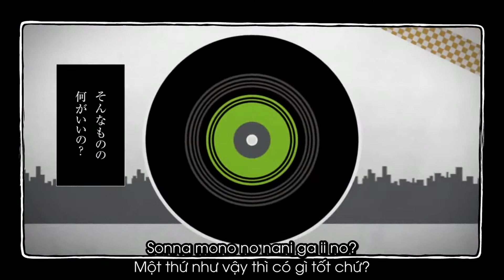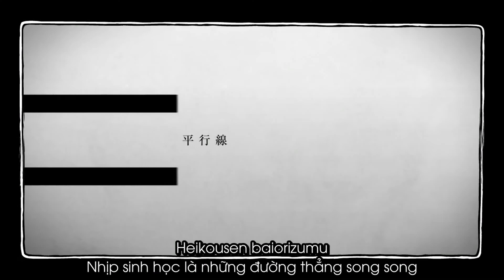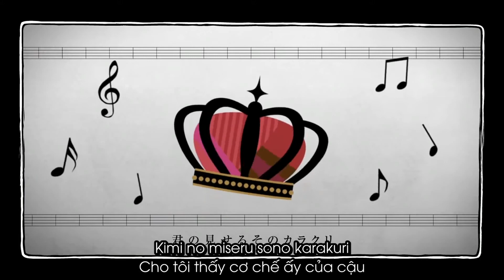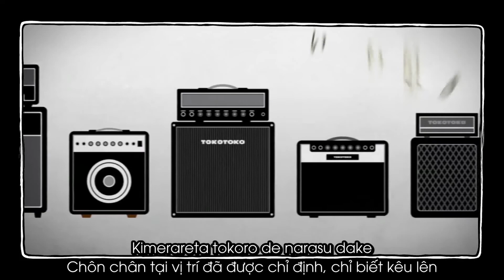[Romaji + Vietsub] Hakuchuu kuroku toumei - GUMI x TOKOTOKO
"見えないものばかり追いかけて
今も迷い断ち切れない
君の言葉さえ無関心
ロジカル染みた逃避"
Song: 白昼、黒く透明 (Romaji: Hakuchuu, Kuroku Toumei)
Singer: GUMI
Music, lyrics: TOKOTOKO (西沢さんP)
Illust: eruri
Illust refine: Bete
Encoding refine: 7@
Mastering refine: tomoboP